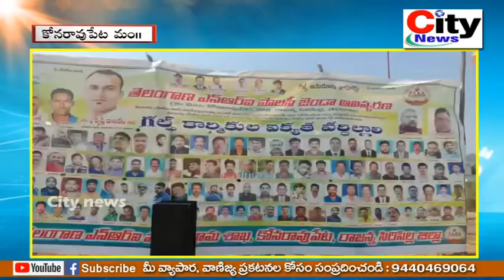గల్ఫ్ బాధిత కుటుంబానికి ఆర్థిక సహాయం || City news,vemulawada